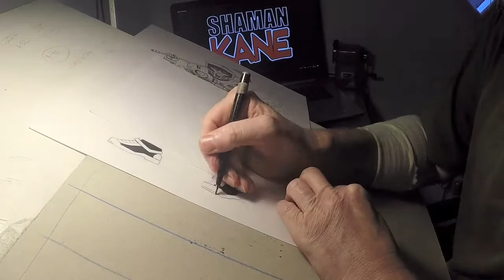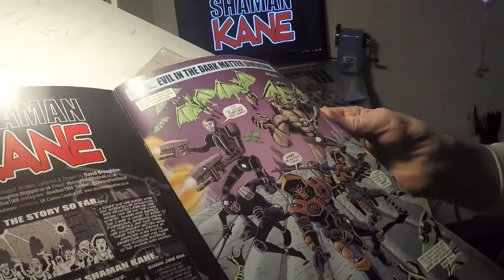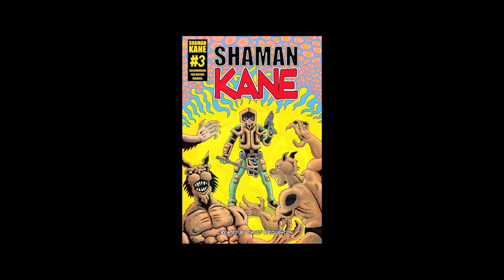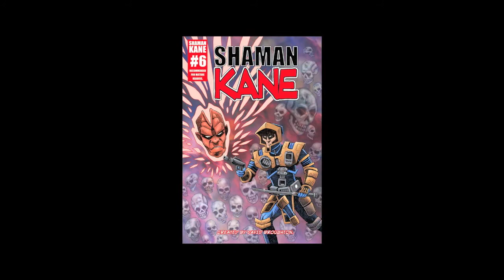SHAMAN KANE PART 10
Part 10 of 10 parts: Independent comic book artist David Broughton drawing Shaman Kane.

Independent comic book artist David Broughton drawing Shaman Kane. David pencils and inks Shaman Kane in 10 parts.

Who is Shaman Kane?
Problems with those pesky Poltergeists, maybe it's a Vampire infestation or a Zombie plague outbreak to deal with?  Then look no further, contact licenced occult operative and supernatural entity termination specialist Shaman Kane. Making the galaxy a safer place for living beings everywhere.

If you like my artwork and would like to support me, here is a link to my online comic book store.